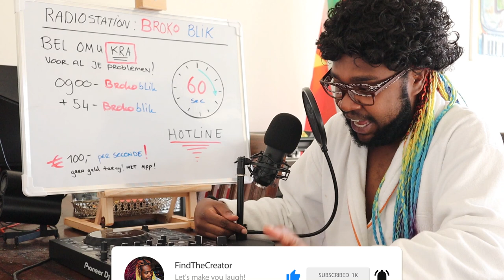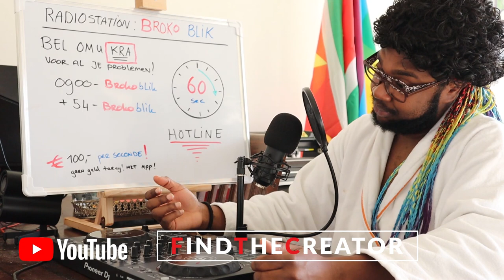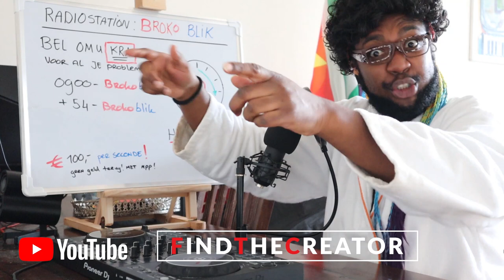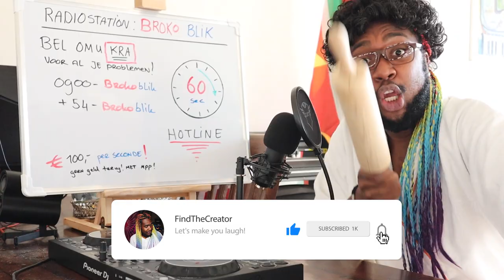Kinderdagverblijf Opvang Stress - Radio Broko Blik afl.4 - Met Omu Kra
Omu Kra wordt op het werk gebeld door de kinderdagverblijf. Het gaat niet zo goed op de opvang. Zijn kleinkind heeft stress en een bb dag!
Onze favoriete oom werk als radio DJ van "Radio Broko Blik" en wordt overvallen door juf josien met slecht nieuws!